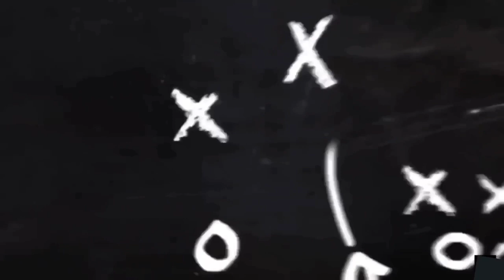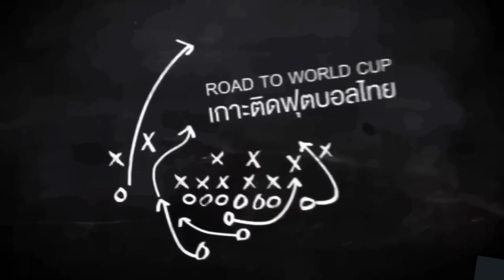EP 131 : คำตอบสุดท้ายของ “นิชิโนะ” คลิ๊ปนี้ต้องฟังครับ 🇹🇭⚽️🇹🇭